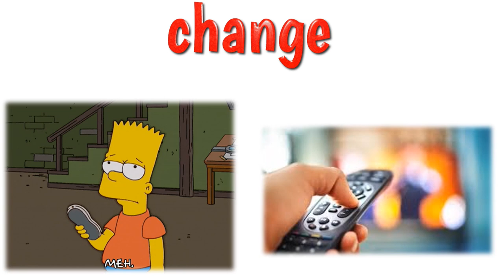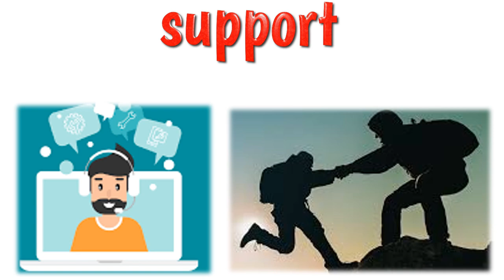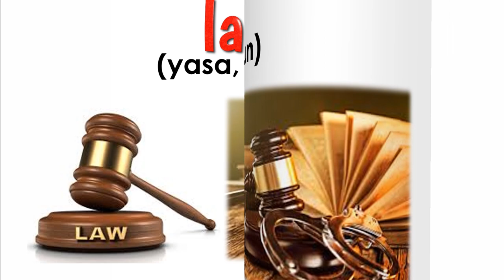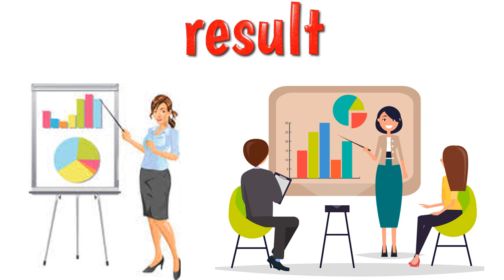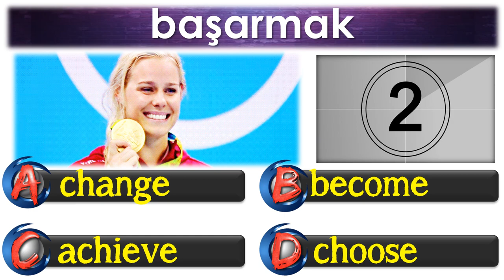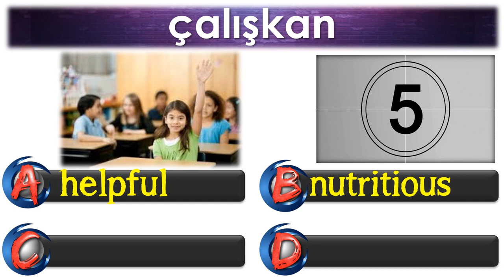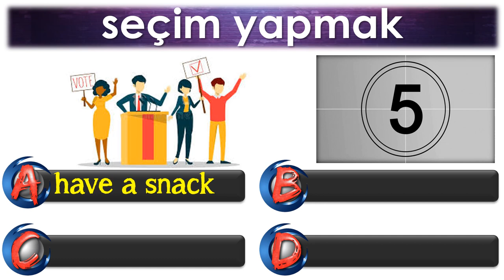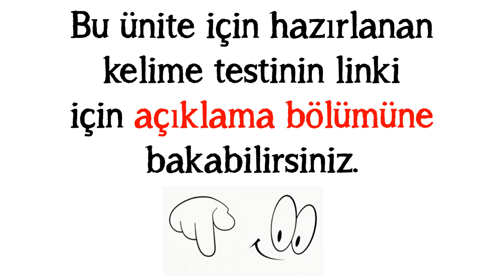6. SINIF İNGİLİZCE DERSİ 10. ÜNİTE DEMOCRACY [ÖNEMLİ KELİMELER] [OKUNUŞLARI] [TEST]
6. SINIF İNGİLİZCE DERSİ 10. ÜNİTE DEMOCRACY [ÖNEMLİ KELİMELER] [OKUNUŞLARI] [TEST]

Benzer çalışmaları devamı için LIKE lütfen :)